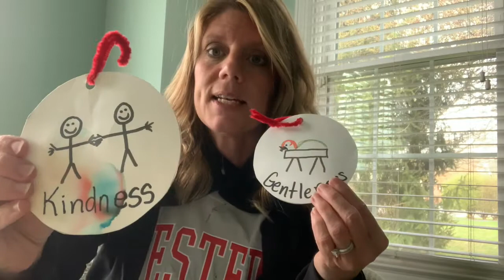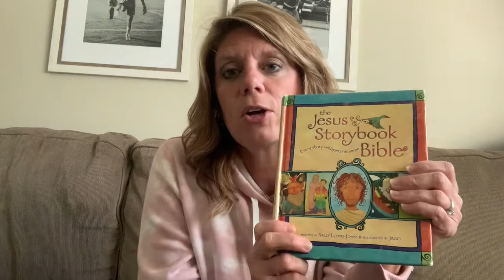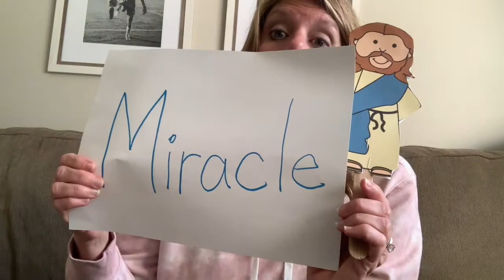April Wk 3 Loaves and Fish Chapel